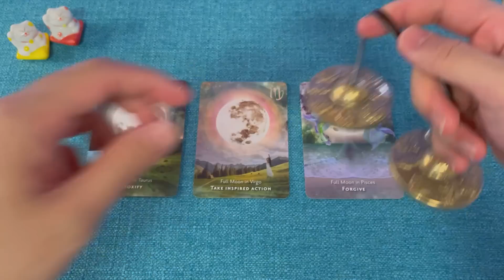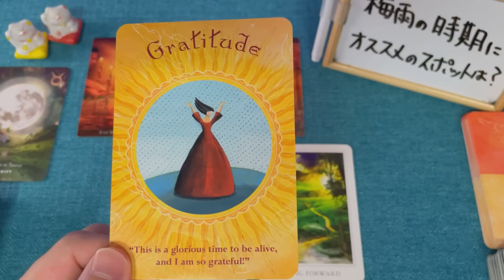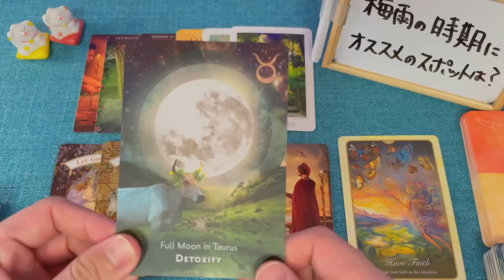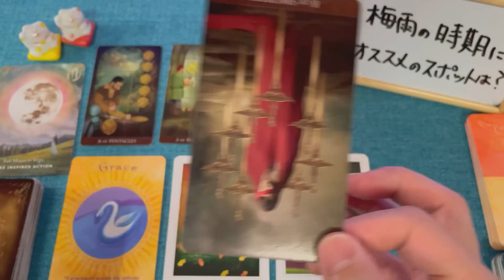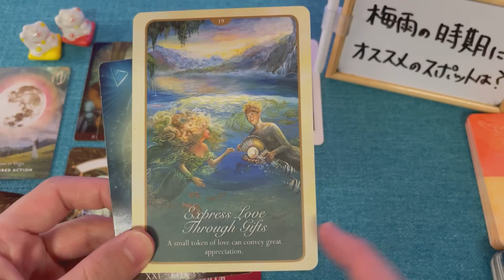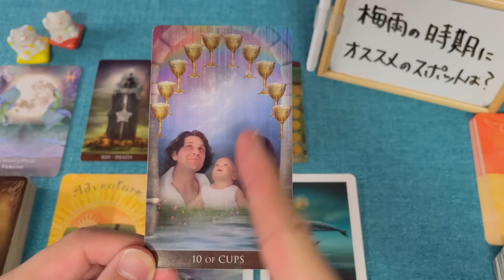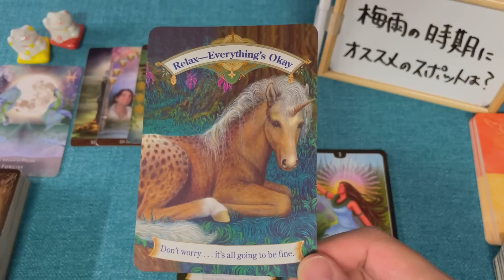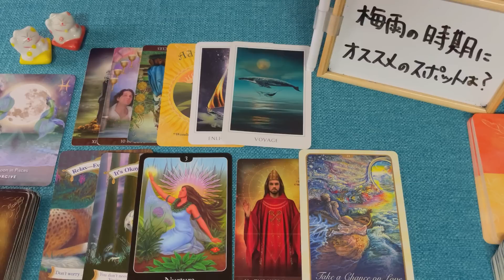怖いくらい当たる⭐🔮愛情・友情・偽りの愛・ただの付き合い…あの人の中であなたへの感情は何が一番メイン？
はじめに0:00
A⇛2:08～
シャッフル後⇛4:40～

B⇛21:28～
シャッフル後⇛23:38～